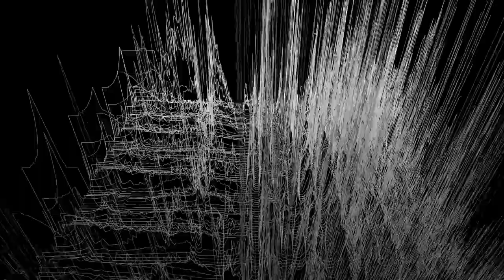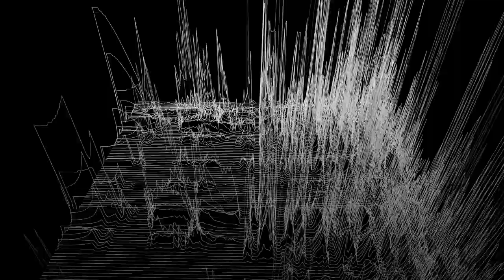No Soul (Free Rap Beat & Download Link) de Forceit - (No Copyright Music)🎧 🎵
Perfect for freestyle rap. Copyright free.

Fecha de lanzamiento:
14 Agosto 2019

No Soul (Free Hip-Hop Rap & Download Link) de Forceit está posteada bajo una  licencia Creative Commons.